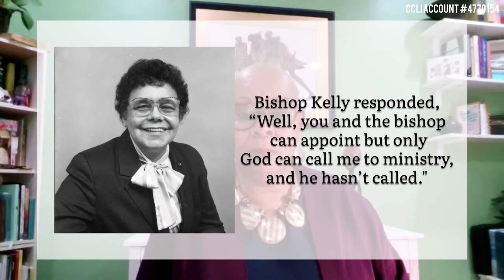Black Women in Methodism: Bishop Leontine Kelly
Join us for our third Black History presentation; Hidden Figures: African American Women in Methodism. This week the focus is on Bishop Leontine Kelly, This first African American Women to become Bishop is the United Methodist Church.